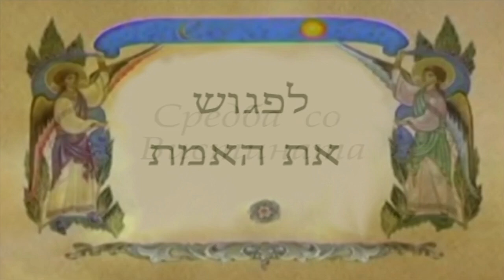U susret istini 12.06.2024.